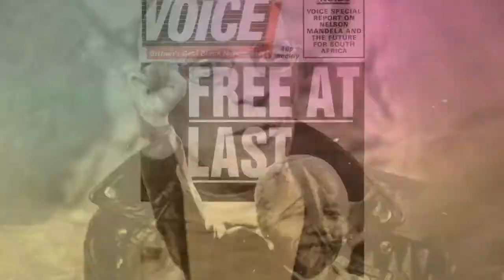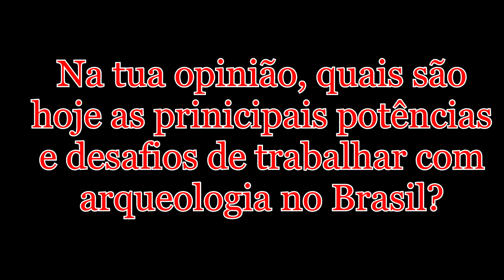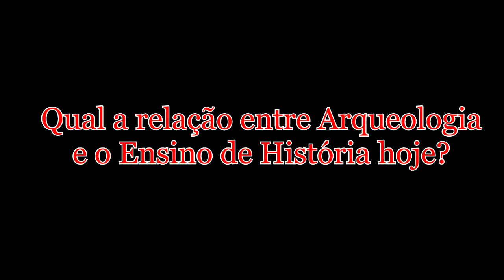ARQUEOLOGIA | Trabalhar com História Hoje #3 | Historiar-Se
Olá!
No vídeo de hoje seguimos com a série do canal Trabalhar com História Hoje! Essa série é realizada em parceria com o podcast Tem Profissional da História Aí? da Prof.ª Dr.ª Tatyana Maia (PUCRS) e do doutorando em História Leonardo Fetter (PUCRS).  Cada episódio tratará sobre um campo de atuação possível de historiadores e historiadoras, neste terceiro episódio o Prof. Dr. André (UFSM) fala sobre a arqueologia. Ficou curioso/a? Assiste o vídeo!